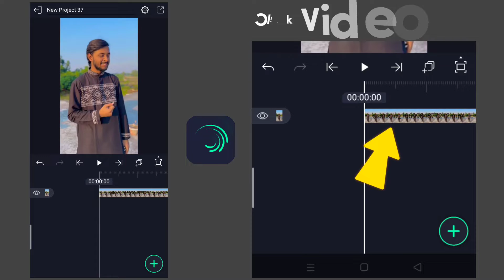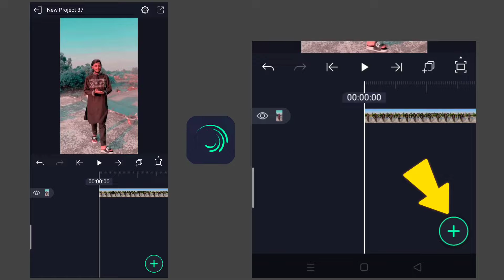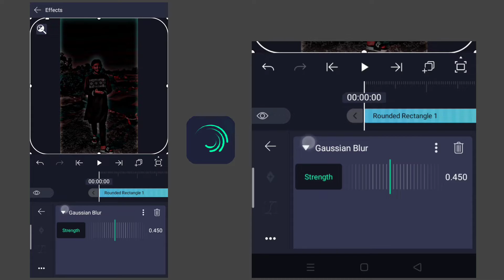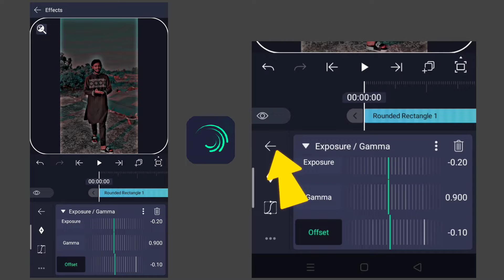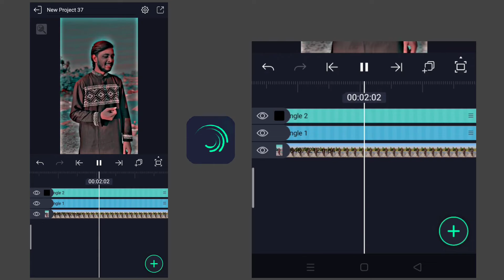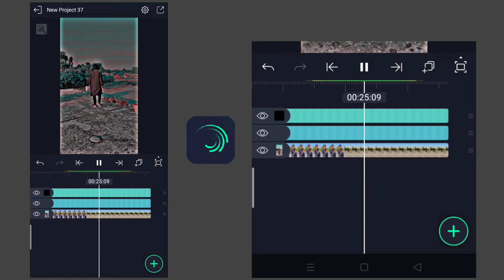HDR & Brown Color Video Editing in Alight Motion | Brow Color In Alight motion | BD EDIT BUZZ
HDR & Brown Color Video Editing in Alight Motion 2023 | Brow Color In Alight motion | BD EDIT BUZZ

Hello,
Welcome ❤️

Tag. !!
how to video edit in alight motion